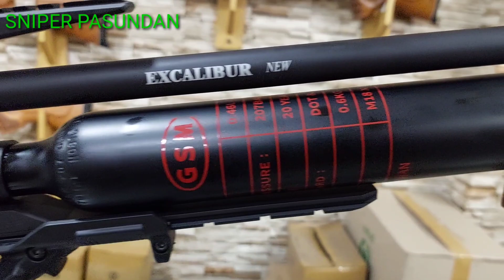Review predator Tactical 470cc popor Lipat pull cnc dari Excalibur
Model : Predator Tactical 46cc
Laras 50 cm
Cember cnc
Model cember monolet seri 6
Slobong od 22
Popor lipat pull cnc
Popor infor cina
Treget model klasik
Mano meter ada
Mimi kupler ada
Monting tambahan atas ada
Monting bawah ada
Tabung jenong Taiwan 460cv
Maksimal angin 3000psi
Angin aman 2700psi
Berat unit 3 kg
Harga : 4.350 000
Bonus magazin dan Tas  Senapan.